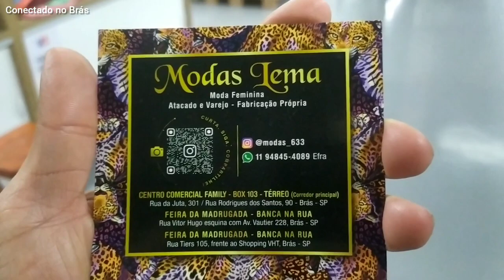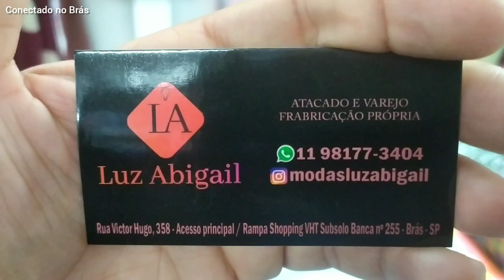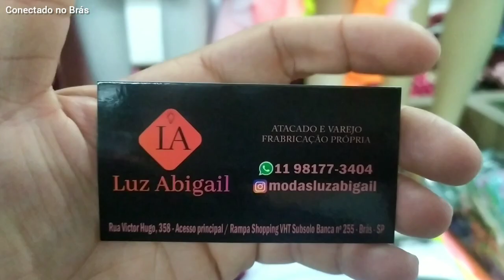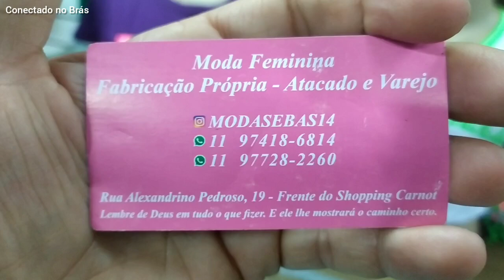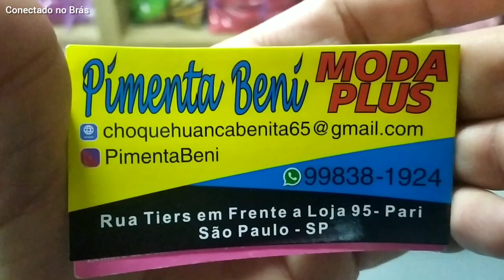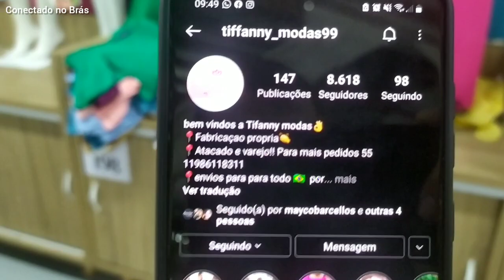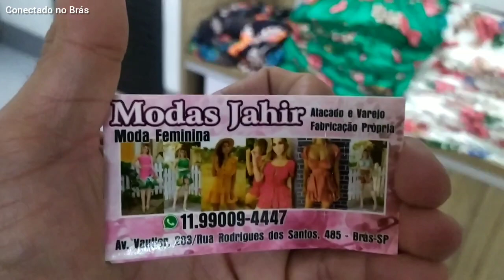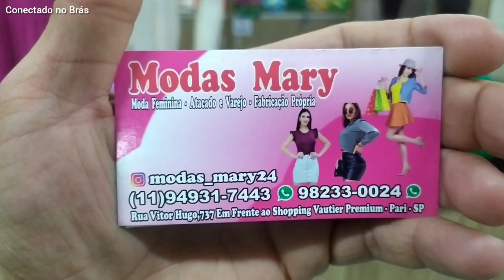NOVA FEIRINHA DE FABRICANTES NO SHOPPING VHT - Direto da fábrica | parte dois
Hoje vamos começar a conhecer a nova Feirinha do shopping VHT que inaugurou recentemente e é uma ótima opção para você que visita o Brás

ENDEREÇO:
R. Victor Hugo - Brás, São Paulo - SP

HORÁRIO:
04 às 14hs